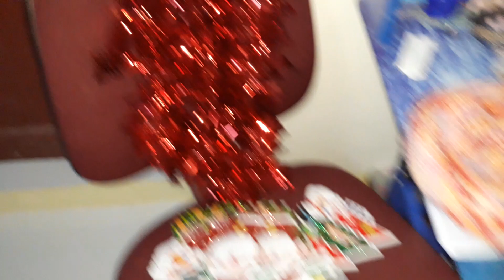DECORATING OUR UNIQUE CHRISTMAS TREE